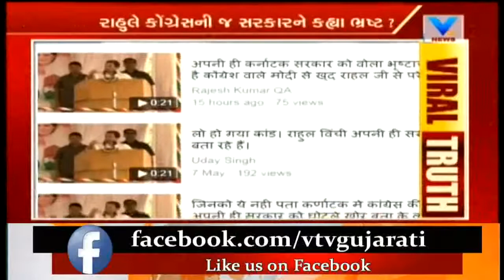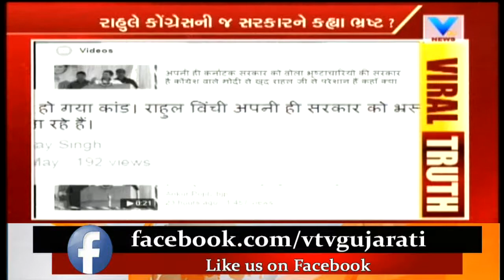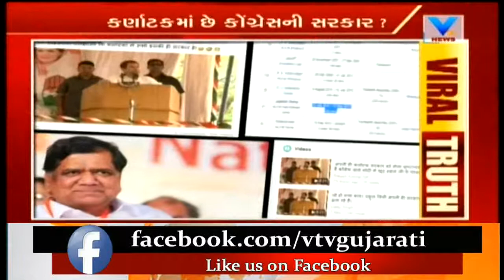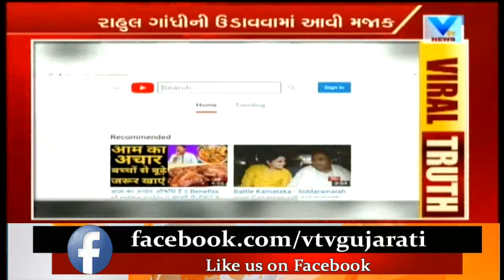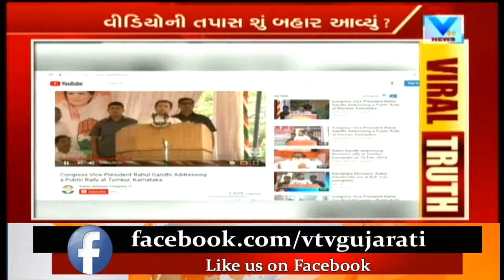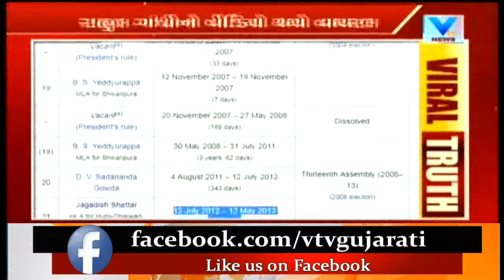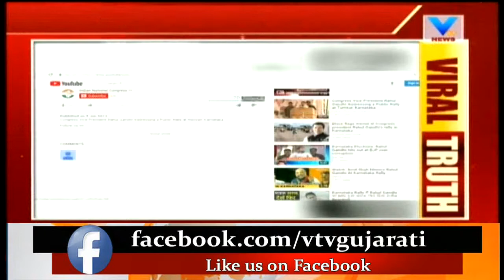Viral Truth | Does Rahul Gandhi in Karnataka Said Congress is Corrupt Party? | Vtv News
Viral Truth | Does Rahul Gandhi in Karnataka Said Congress is Corrupt Party?